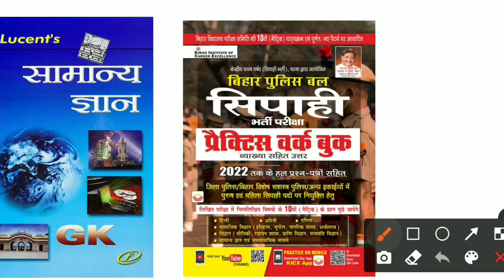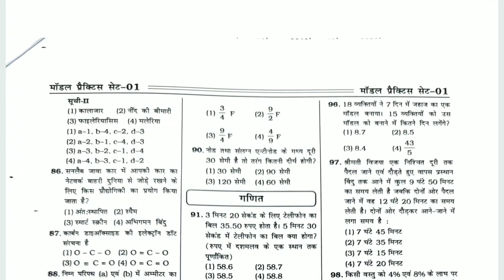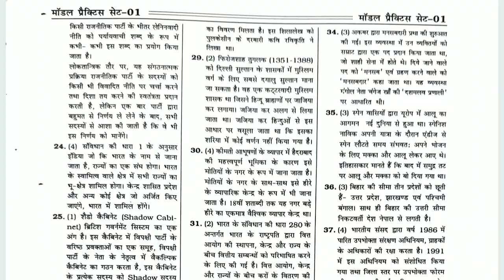Bihar Police Ke liye konsi book padhe 2023 | Bihar Police Best Book 2023 | Kiran Publication Book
Bihar Police Ke liye konsi book padhe 2023 | Bihar Police Best Book 2023 | बिहार पुलिस भर्ती 2023 |

बिहार मद्य निषेध सिपाही भर्ती 2023 New Batch
Class Time

Bihar Police Ke liye konsi book padhe 2023
Bihar Police Best Book 2023
बिहार पुलिस भर्ती 2023 |
12th ke baad bihar police kaise bane
bihar police kaise bane
bihar police kaise bane 2023
10th pass bihar police kaise bane 2023
bihar police ki taiyari kaise kare 2023
bihar police new vacancy 2023 ki taiyari kaise kare
bihar police new vacancy 2023 kab tak aayega
bihar police me kon kon subject hota hai 2023